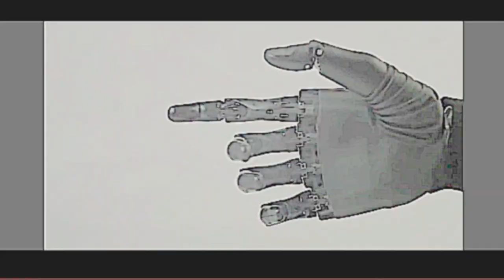paulo ribeiro O meu filme originalmix